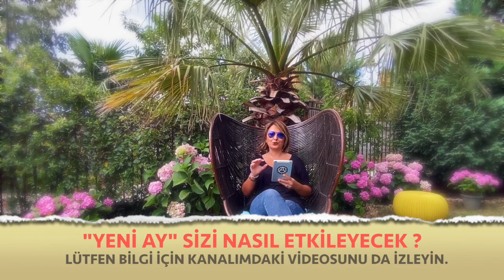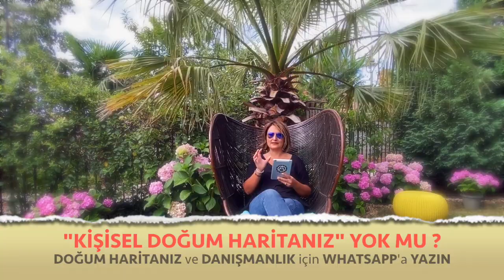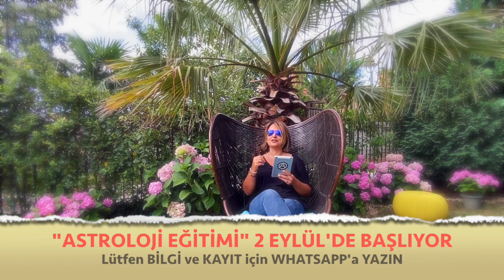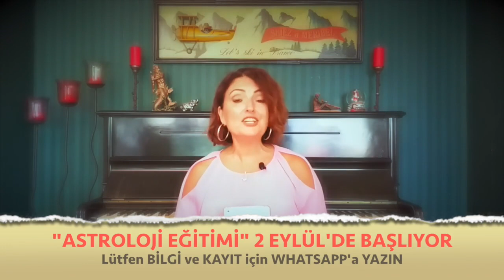Aylık Burç Yorumları, Boğa Burcu, Ağustos 2020 (Astroloji)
Ağustos 2020 Aylık Burç Yorumları (Boğa ve Yükselen Boğa Burcu)
Boğa Burcu ve Yükselen Boğa Burcu Ağustos 2020 sağlık, iş, kariyer ve genel aylık burç yorumları (Astroloji)